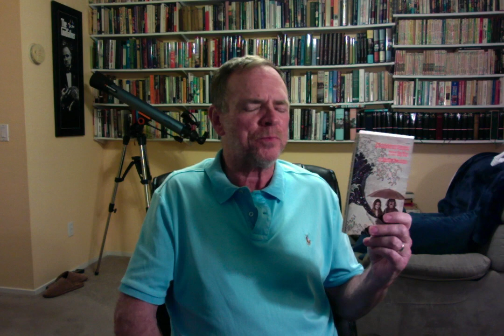Kerouac–NO! Brautigan–YES! or, CONFEDERATE GENERAL FROM BIG SUR: RGBIB Ep. 84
So if you're a Beat-junkie, or even a Beat-junkie-junkie, you might want to skip this one, but sorry, I really hate the Beats! But I love Brautigan! And I love as well the excellent, monumental and unusual recent biography of Brautigan by his pal and excellent-bathtub-reading-material-provider himself, William Hjortsberg.

Also, check out our "Map of the Well-Bathed" and join the Alliance by simply writing a reply to any of my videos, saying "Add me to the map!" and giving me a preferred name and location.  Here's the current map:

Or you can read my new e-book (much like my old paper-bound book from 1993) only available on (I'm really sorry about this) Amazon:

I think that's enough links.  Happy bathing!